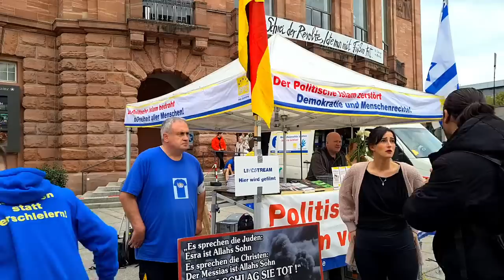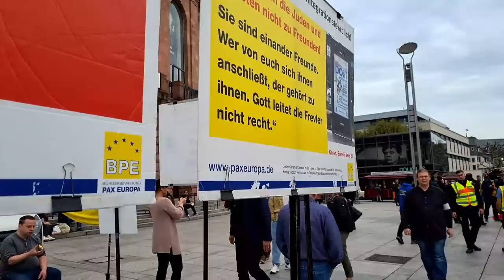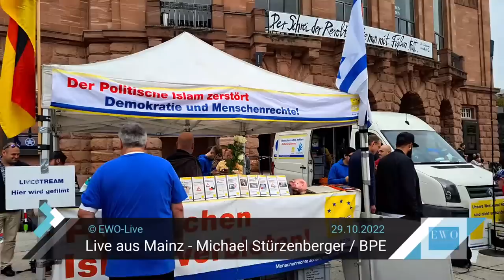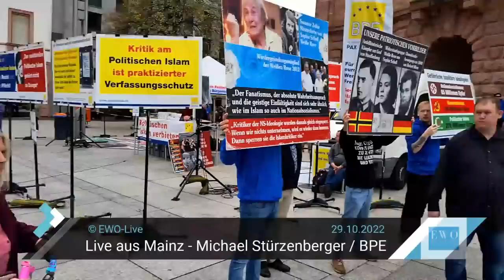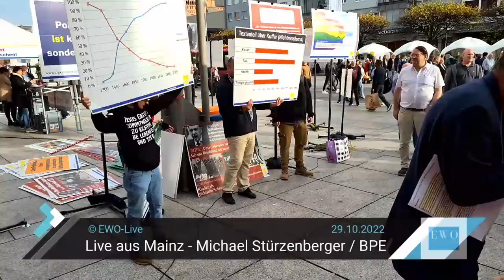Live aus Mainz - Michael Stürzenberger BPE (13-18 Uhr)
Live aus Mainz
BPE-Kundgebung mit Michael Stürzenberger

Gutenbergplatz
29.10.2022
13-18 Uhr

Aufklärung über den Politischen Islam

Weitere Termine in unserem aktuellen Termin-Trailer auf EWO-Live.